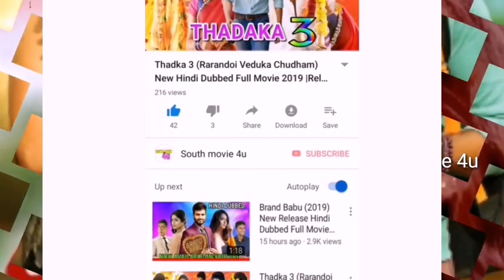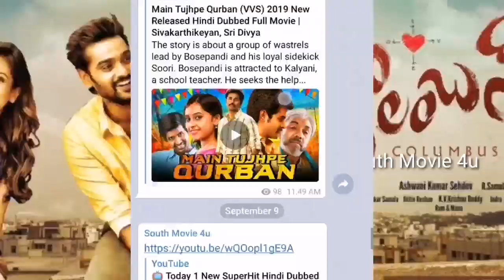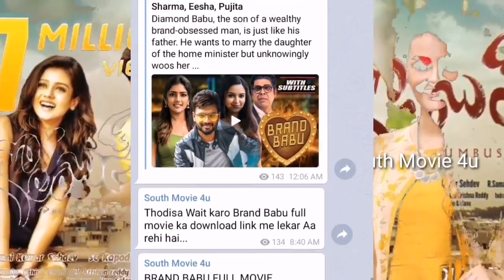Columbus New Hindi Dubbed Full Movie, Confirm Release Date, Hindi trailer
Columbus (2019) New Hindi Dubbed Full Movie,

columbus hindi dubbed movie
columbus hindi full movie
columbus hindi song
columbus hindi dubbed full movie
columbus hindi cartoon
columbus hindi dubbed
columbus hindi story
columbus hindi trailer
columbus hindi movie download
columbus full movie hindi
columbus full movie
columbus full movie hindi 2017
columbus full hindi dubbed movie
columbus full story
columbus full
columbus full movie
columbus full video songs
columbus full song
columbus full movie hindi hd
sumanth ashwin hindi dubbed movies
sumanth ashwin hindi dubbed movies 2019
sumanth ashwin hits and flops
sumanth ashwin hindi movies
sumanth ashwin hit songs
sumanth ashwin hindi dubbed full movies
sumanth ashwin hindi full movie
sumanth ashwin hit movies
columbus full hindi movie
columbus full movie in hindi
columbus has fallen full movie in hindi
columbus south hindi dubbed movie
columbus south hindi movie